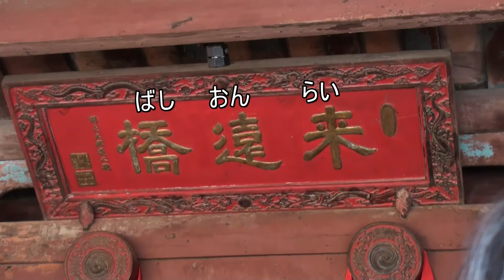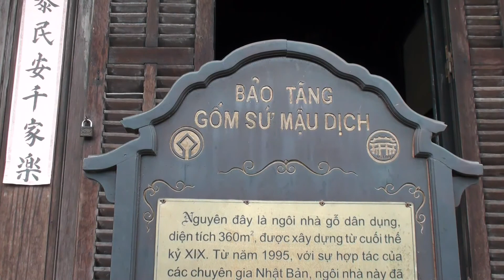ベトナムホイアンのランタン祭り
吉見秀雄さん制作／ビデオサロン2018年7月号（6月20日発売）「Views」投稿作品です。
◎Views  EYE  -Hajime Okano◎
江戸初期までは日本との交易もあったという中部ベトナム、ホイアンへの旅行記。
そしてお目当ては月に1度開かれるランタン祭り。作者のまるでつぶやきレポートのような語りが気分を現地に誘う。

◇他の作品をご覧になりたい方は、ビデオSALON.Web より「Views」コーナーをご覧ください